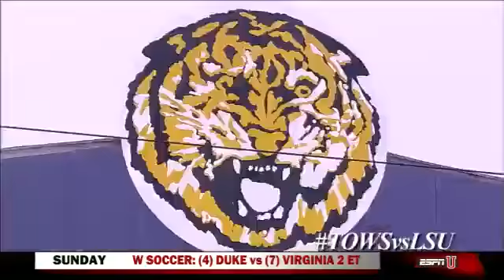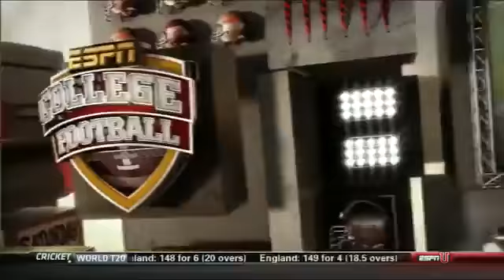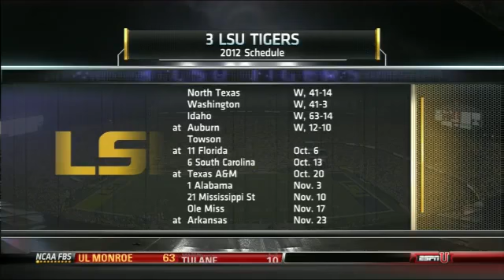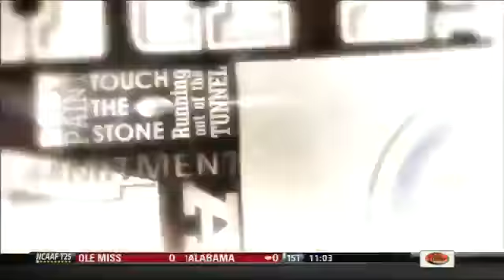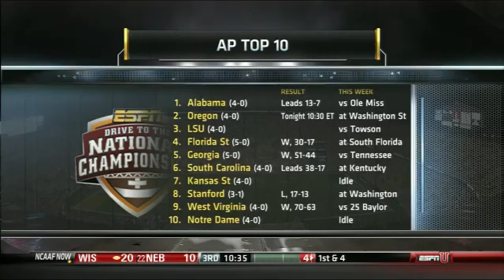11/29/12 - Towson vs #3 LSU